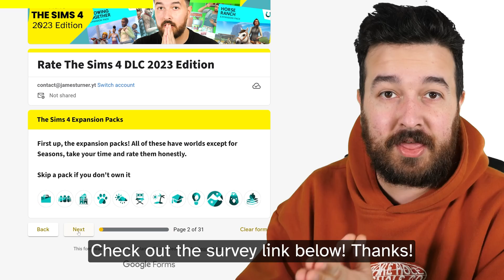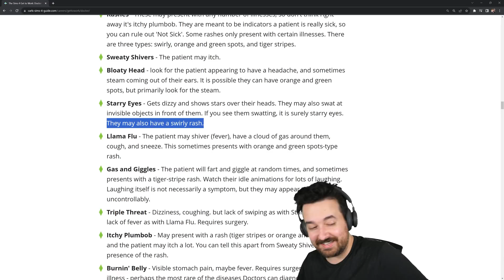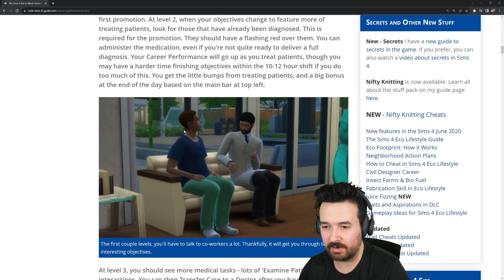Nothing went my way today in The Sims 4... Part 6 - Super Sim (Season 4)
It doesn't seem like things are going my way!

➤ Catch up on previous seasons!